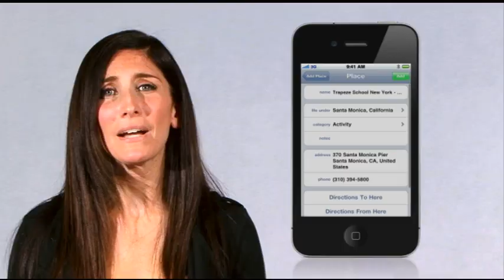Best Apps - TripDoc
Funny daily show will review iPhone, Android, iPod touch, iPad, iOS & Windows apps designed for you, your friends, family & kids. Watch the Daily Download on Youtube, Facebook or iTunes for the best app reviews, including free apps & funny apps